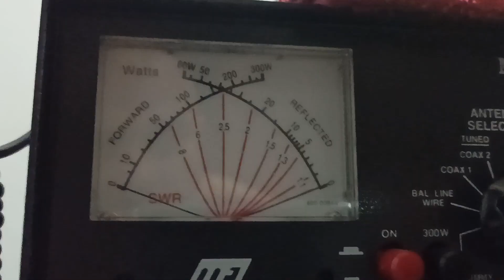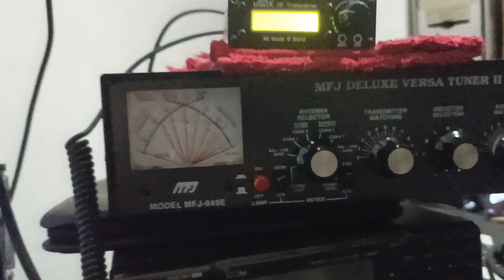USDX MOD - Aumentar potencia de salida con 1 BS170???